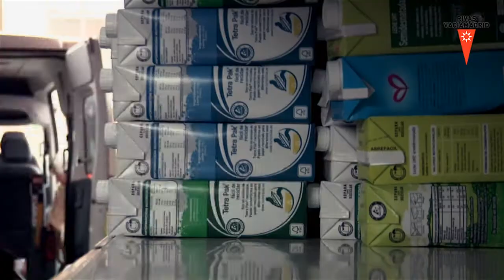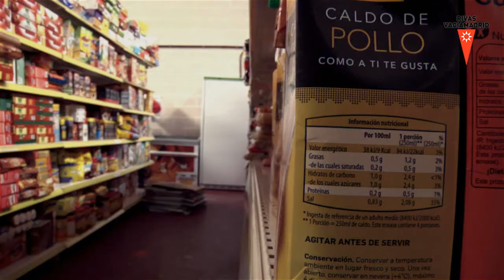Red de Recuperación de Alimentos de Rivas. Un espacio para la solidaridad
El Ayuntamiento de Rivas cede una nave municipal a la Red de Recuperación de Alimentos de Rivas (RRAR).